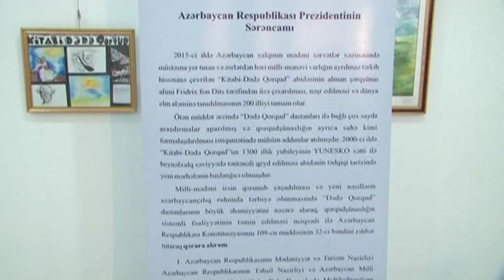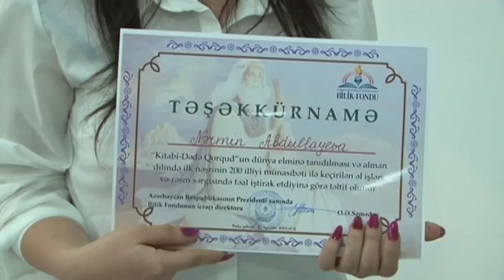(Sərgi Dədə Qorqud)